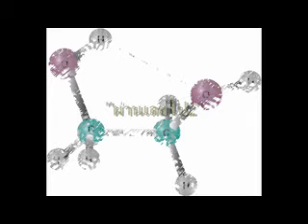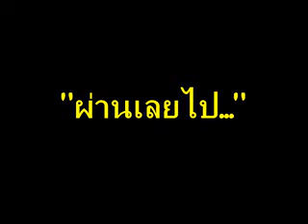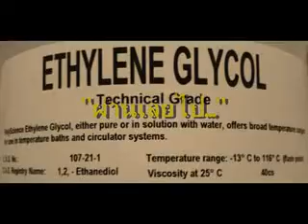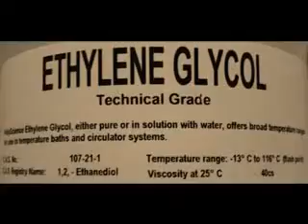ผ่านเลยไป - Ethylene Glycol [Cover]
วงเล็กๆ ของ คนเล็กๆ กับ ฝีมือเล็กๆ และ เสียงร้องเล็กๆ
กับเพลง..ผ่านเลยไป ของคุณเสือโคร่งและคุณแป้งโกะ
แต่เราเอามาทำให้เสีย.. เห้ย..ไม่ใช่!!!
เอามาบรรเลงและขับร้องใหม่โดย ไอ้เสือกัสและไอ้กล้วยโกะ
ผิดพลาดประการใดขออภัยมาณ. ที่นี้ด้วย

ปล. ข้าน้อยยังอ่อนหัดยิ่งนัก